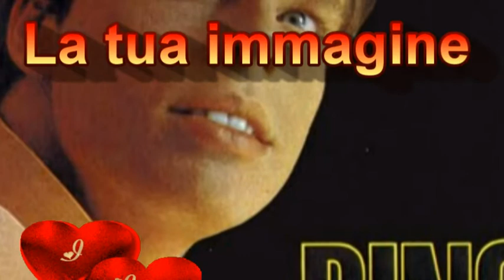La tua immagine DINO Cover.mpg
vecchissima canzone di Dino. dedicata come sempre a voi cari amici.
buon ascolto. kissss